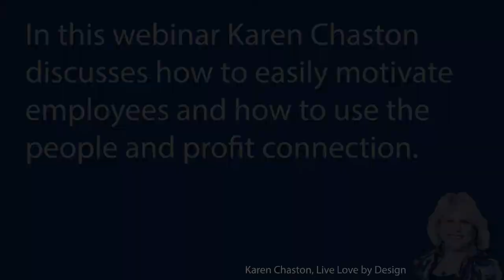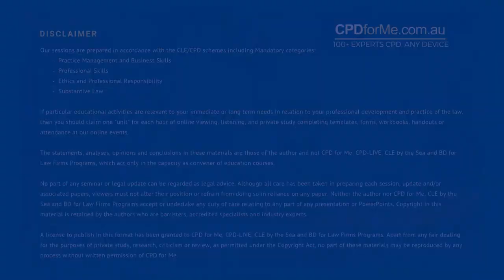PREVIEW | Easily Motivate Your Employees (2020)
Easily Motivate Your Employees (2020)